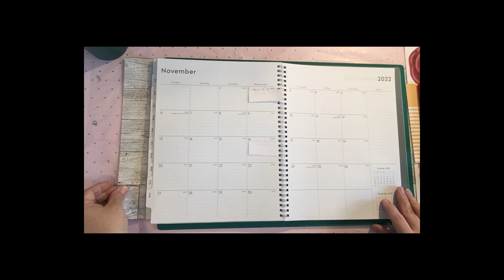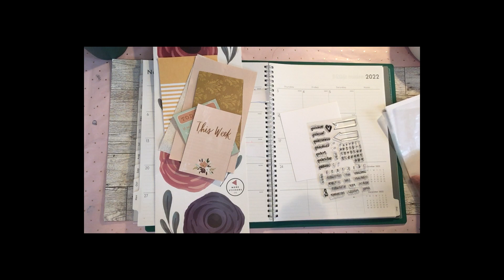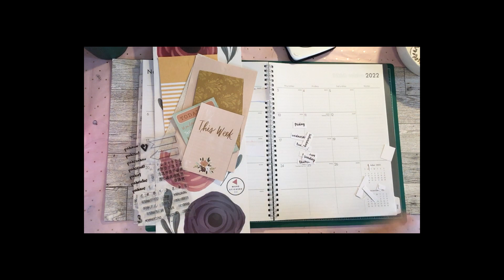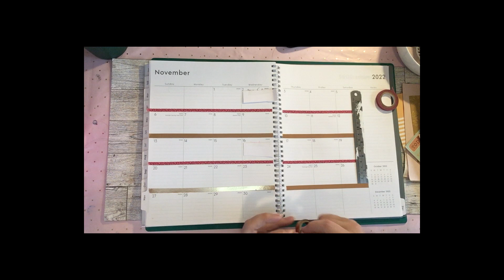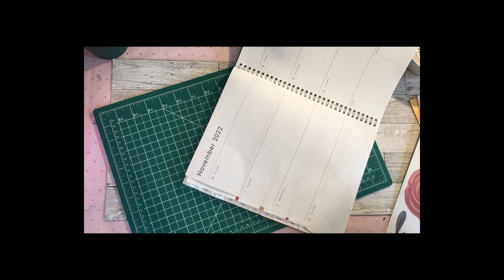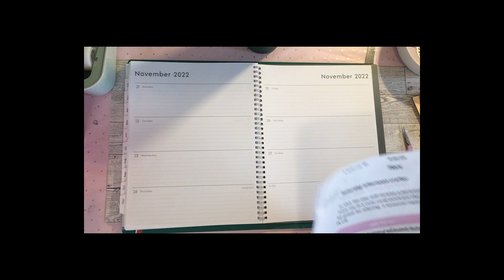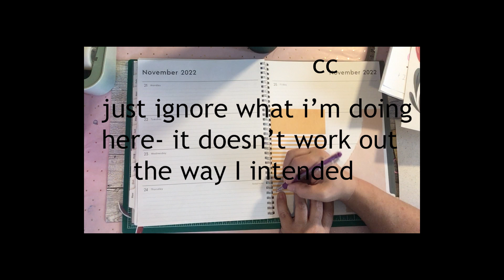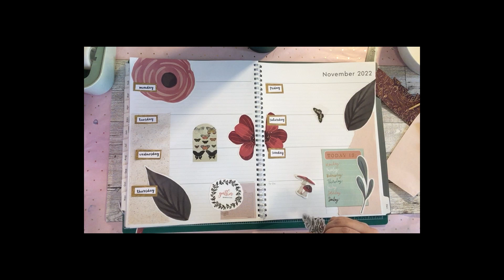plan with me week of thanksgiving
Hi, my name is Eileen. I am a 44 year old mother of three. I have 3 girls. My oldest is 24, my middle daughter is 20, and my youngest is 13.  I have an amazing husband who works hard so I can stay at home and take care of the kids.( I have been previously divorced and been a single mother so I have a little bit of experience in that field also.) My 24 year old is married to her best friend.  My 20 year old is a private person and doesn't appear on my videos much.  She has a job at a clothing store and works very hard. She just got her license and is working to pay for her car we got her. My 13 year old  is homeschooled mostly due to her intestinal issues. She had a colon resection 8 years ago and still suffers from many food allergies. These two babes keep me on the go a lot but I love cleaning, diy’s, crafting and planning which is what you will see mostly on this channel. Cleaning and being creative are very therapeutic for me. Thank you guys for being so wonderful.

Send mail to:
Chaotic Mom
Grasonville, MD 21638